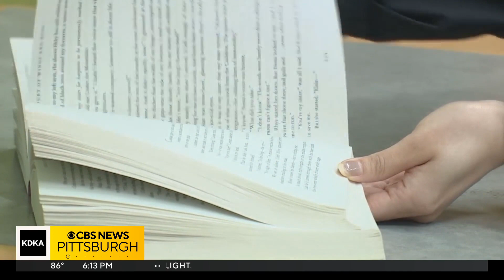State senator wants to ban book bans in Pennsylvania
A Pennsylvania state senator is introducing a bill that would basically ban schools and public libraries from banning books. As KDKA-TV political editor Jon Delano explains, it's the latest skirmish over the books that we and our children get to read.